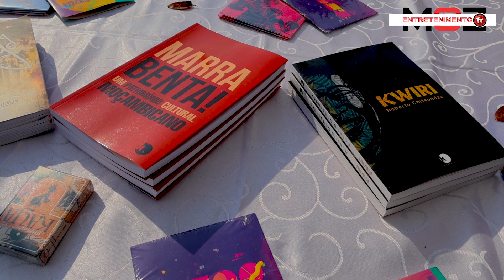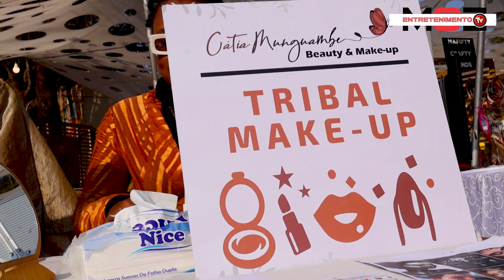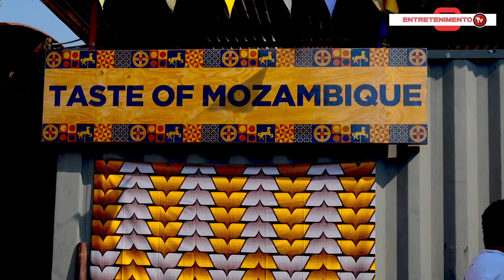Moçambique bem representado no Luju Festival 2024 em eSwatini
A X-Hub - Incubadora Criativa representou Moçambique no Luju Festival 2024, onde esteve a expor algumas marcas de moda, o Festival Azgo e alguns livros sobre a música moçambicana.

O Oficial de Comunicação da X-Hub, Gil Gune, concedeu uma entrevista à Moz Entretenimento, na qual falou sobre a participação do nosso país neste grande festival que teve lugar em eSwatini.